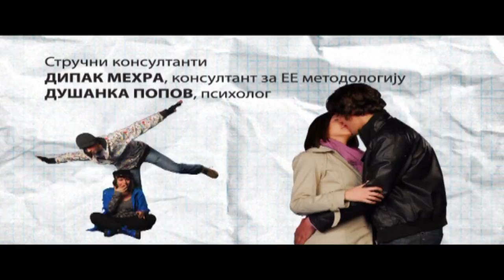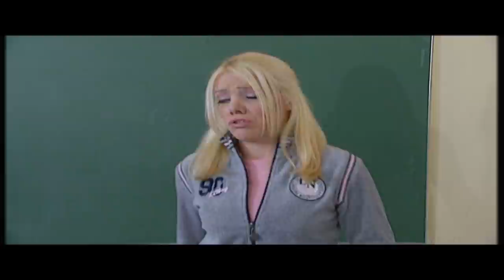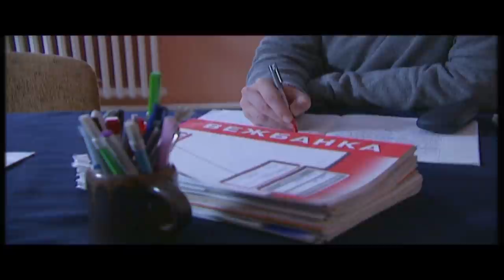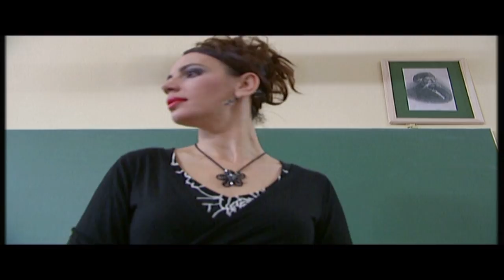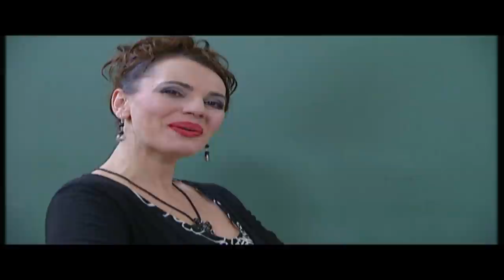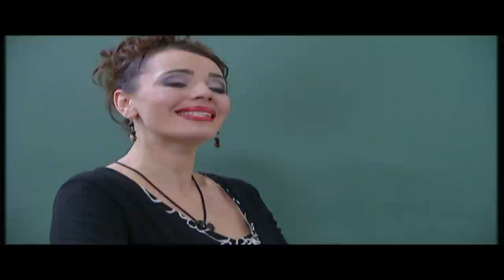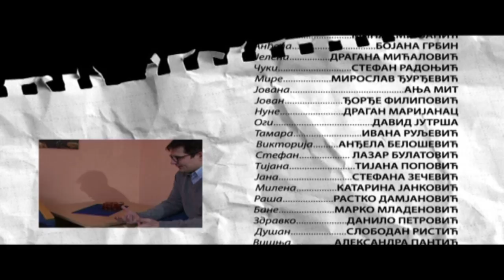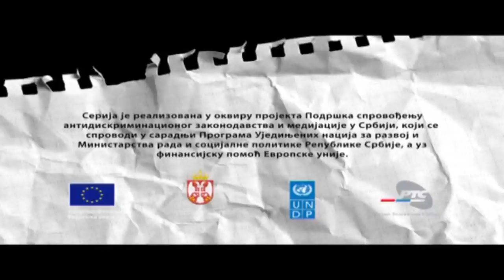Priđi bliže - 10. epizoda: ’’GORDOST I PREDRASUDE’’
10. epizoda: ’’ GORDOST I PREDRASUDE ’’

II 3 je nespremno za kontrolni jer ih je omeo novi kućni porno film koji se pojavio na internetu. Razredni želi da ih kazni zabranom korišćenja interneta, ali će umesto podrške roditelja biti podvrgnut ispitivanju. Razlog je glasina koju je pokrenula Kijača pošto je Arsić ponovo odbio Miljanu. Miljana je pak, okrenula novi list i spremna je da započne vezu sa Dekijem, ali sad on okleva. U desetoj epizodi serije ’’Priđi bliže’’ junaci su suočeni sa dilemom da li je gej okej i šta je gore - biti gord ili imati predrasude?
Igraju: Dragoljub Ljubičić Mićko, Ivana Mihić, Nebojša Dugalić, Gorica Popović, Kristina Radenković, Dejan Jelača, Radoslav Milenković, Željko Mitrović, Srđan Ivanović, Jovana Andrić, Miloš Jović, Olivera Bacić, Teodora Slavinski, Milan Čiča, Jovan Gulan, Nina Nešković, Mina Smiljanić, Bojana Grbin, Dragana Mićalović, Stefan Radonjić, Miroslav Đurđević, Anja Mit, Đorđe Filipović, Dragan Marijanac, David Jutrša, Ivana Ruljević, Anđela Belošević, Lazar Bulatović, Tijana Popović, Stefana Zečević, Katarina Janković, Rastko Damjanović, Marko Mladenović, Danilo Petrović, Slobodan Ristić, Aleksandra Pantić, Jelena Lazić, Dejan Ćorković, Božidarka Prole, Vesna Stanković, Stevan Gardinovački i Biljana Lukić
Ekipa: izvršni koordinator serije Nevena Mladenović-Blagojević, urednik Tamara Vešković, scenarista Danica Pajović, kompozitor Vladimir Graić Graja, producent Milorad Konrad, montažeri Nenad Džodić i Ivan Vasić, dizajneri zvuka Nebojša Dragičević i Bojan Mangović, direktor fotografije Zoran Sinđelić i reditelj Petar Stanojlović